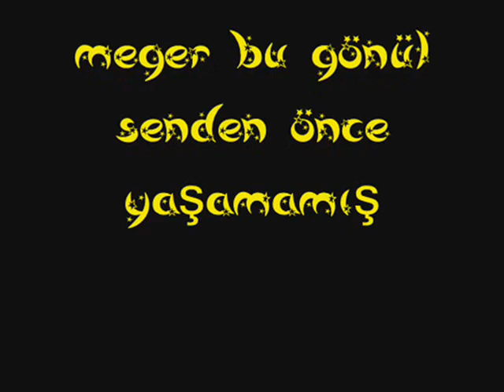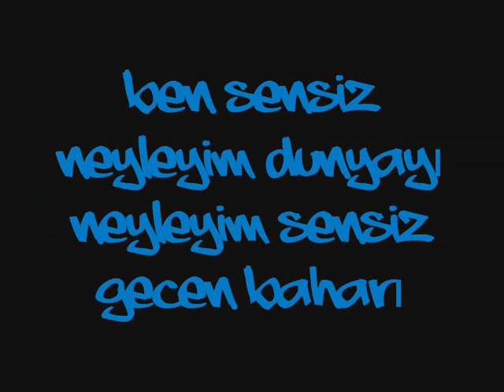arka sıradakilerin oktayı bülent çetinaslan